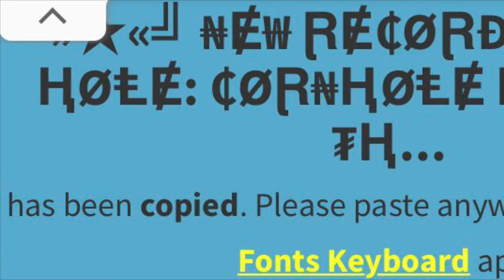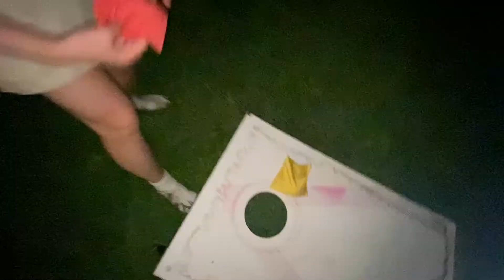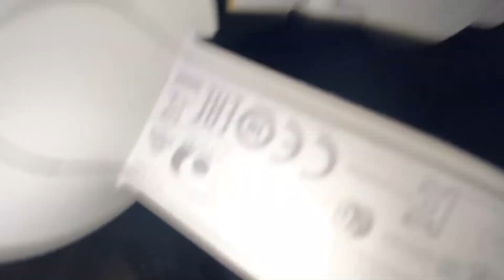New record for cornhole 2: cornpop has left the building